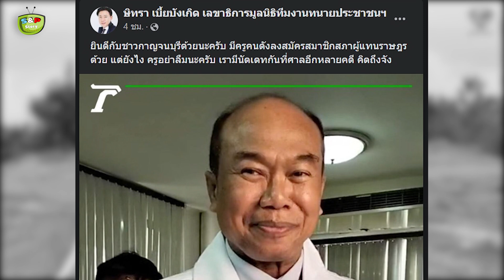ฮือฮา! 'เสี่ยชัช สายเปย์' ลง ส.ส. ชูนโยบาย 'กล้วยแห่งชาติ' ด้าน 'ครูปรีชา' ชูหวย 80 บ.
ขอบคุณที่มา : mgronline